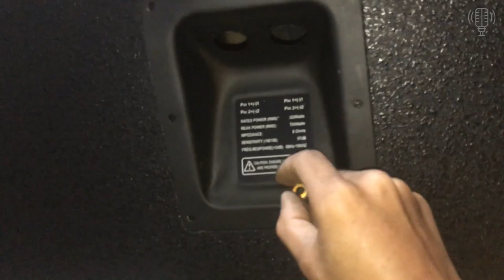Vỏ Thùng Loa Line ARRAY Đôi 30 Cao Cấp Nhất Việt Nan Giá Cực Đắt